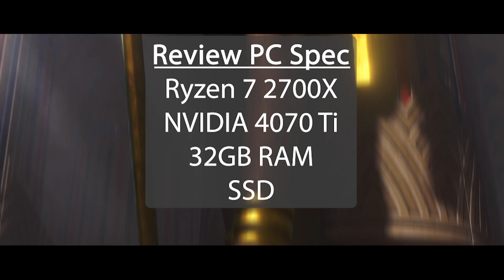SReview Total War: Pharaoh (PC) - HARTA, TAHTA, TEMBAGA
Game ini tidak memiliki hubungan apapun dengan pemilik kartu Exodia, Persaudaraan Assassin, maupun Imhotep.